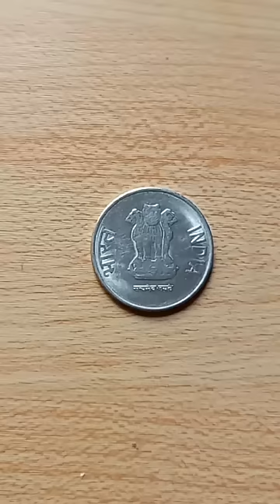Great indian flag painting on coin 😱 | Great army man painting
bhuj movie song
teri mitti song
Great indian flag painting